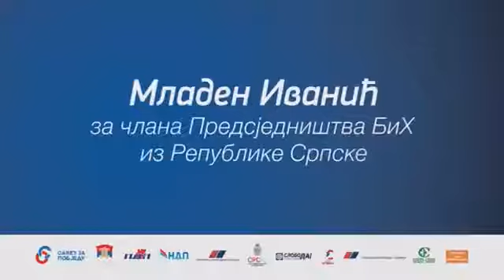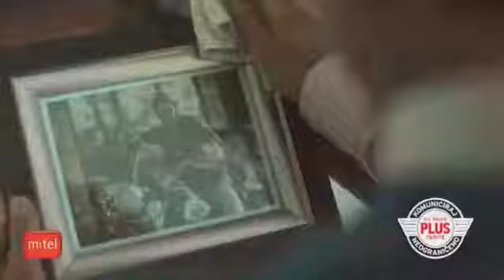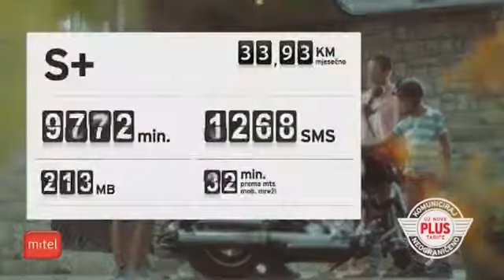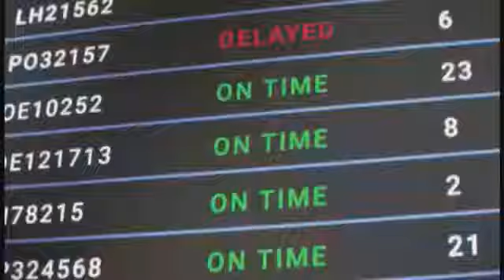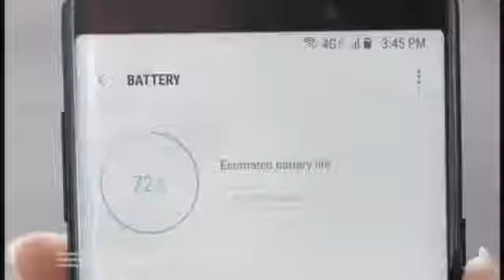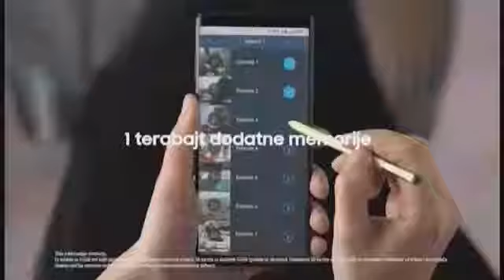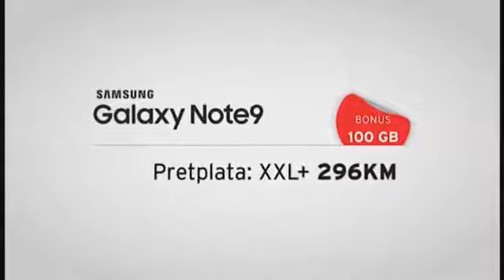Ljudovanje -Autor i voditelj Veselin Gatalo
Gost:Predrag Dašić
Akademski profesor Predrag Dašić,koga vrlo često porede sa Nikolom Teslom i Mihajlom Pupinom.
Saznajmo i zašto?!